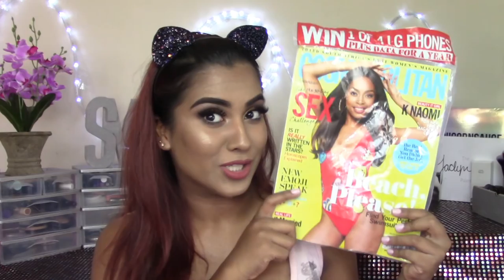Beauty Swop JHB + Goodie Bag & What I Got || VLOGMAS Day 4:2017 || South African Youtuber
♡♡♡ OPEN ME!!! ♡♡♡

Hello Slay Squad♡
Day 4 of Vlogmas bebes!

Lots of Love
Sanesh
Frequently Asked Questions:

Maybelline – Caramel, Almond or True Caramel
Black Opal – Rich Caramel
MAC – NC44.5
Estee Lauder – Bronze 5W1

My camera is a Canon Legria HF R606 and I use Wondershare Filmora, Videopad and Windows Movie Maker to edit my videos.

What rose water do I use?
Any rose water is fine, I get mine from spice shops.